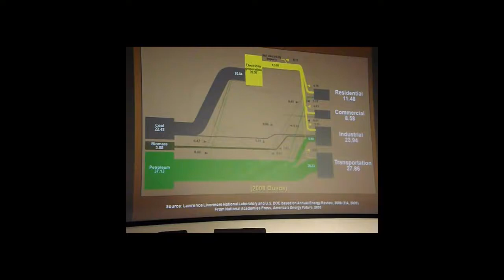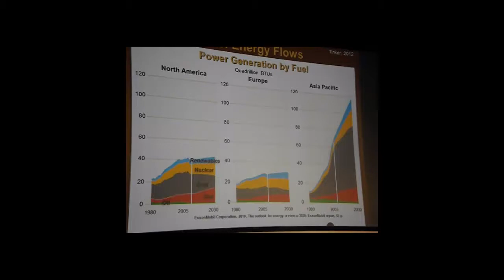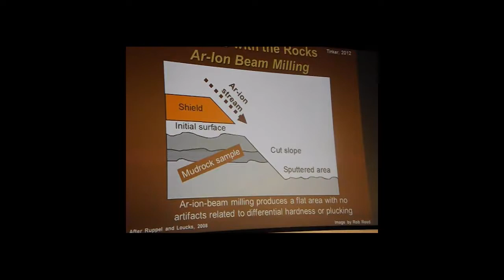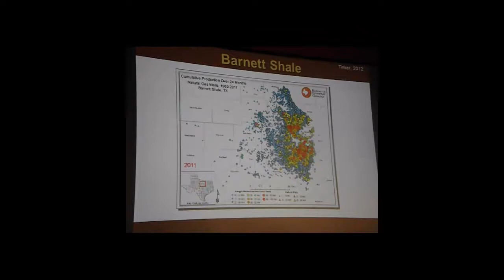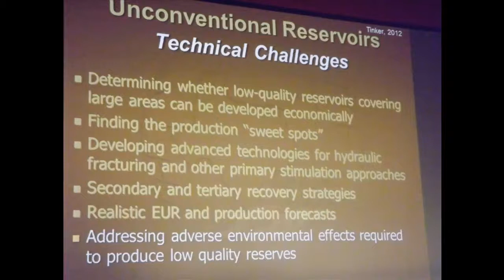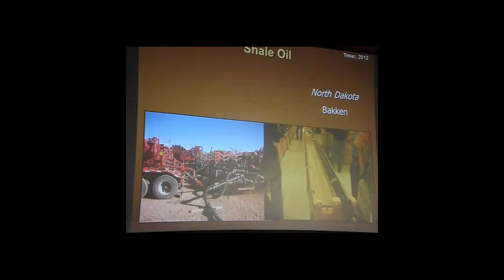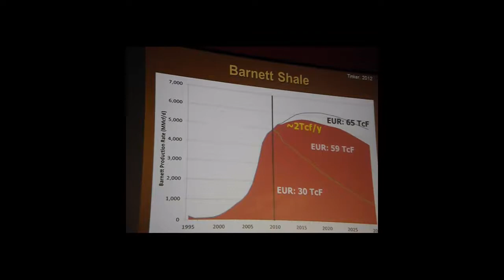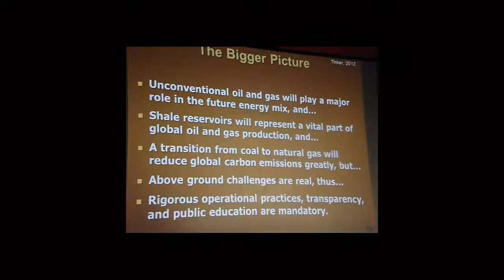Unconventional Oil&Gas Mountain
Talk by Dr. Scott Tinker in the 34th International Geological Congress  Plenary Session 2: Energy in a carbon-constrained world. Tinker is Director of the Bureau of Economic Geology, the State Geologist of Texas, USA. He is also the producer of the world praised documentary film on global energy, SWITCH.